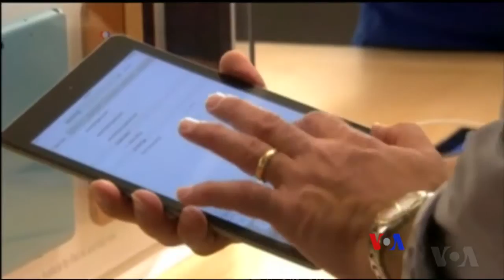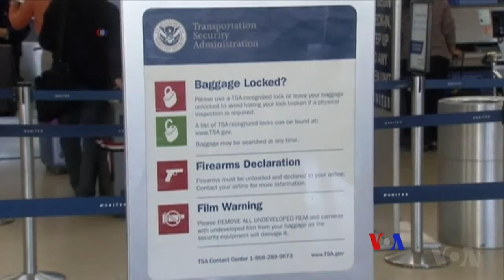英美航空公司禁止中東航班帶電腦登機(粵語）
英國周二宣布了美國已經公佈的類似措施，將禁止從6個從中東國家飛往英國的乘客攜帶筆記本電腦和其他大型電子登機。英國的新規定將阻止從土耳其、黎巴嫩、約旦、埃及、突尼斯和沙特阿拉伯直航的班機上攜帶長度超過16厘米，寬9.3厘米，深度超過1.5厘米的隨身電子設備。